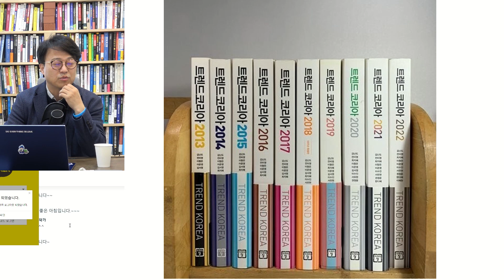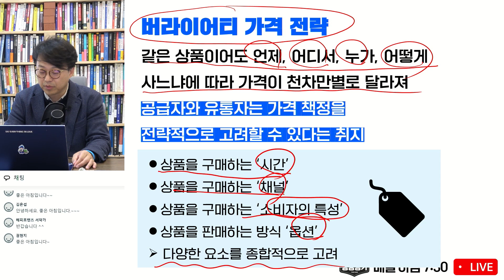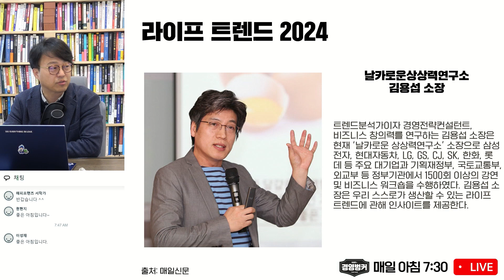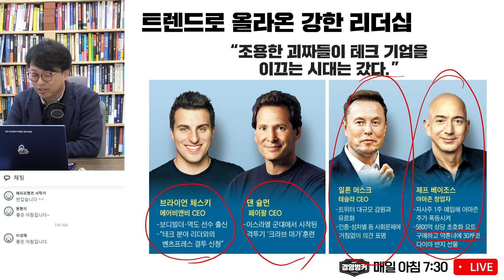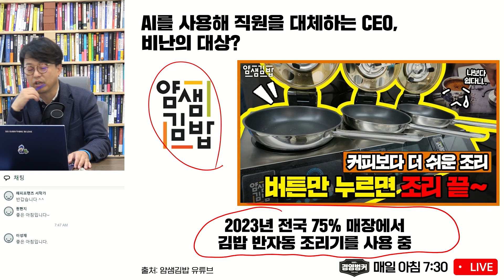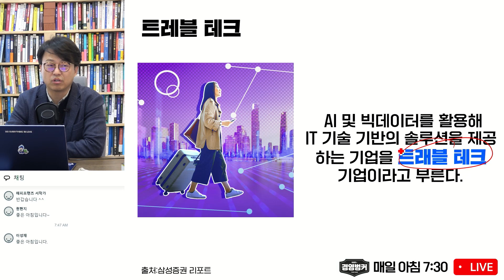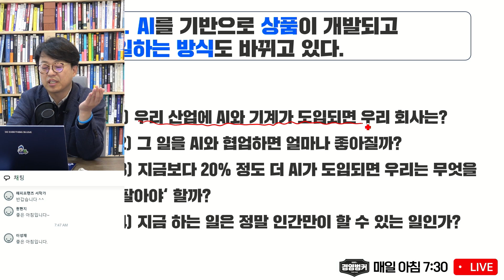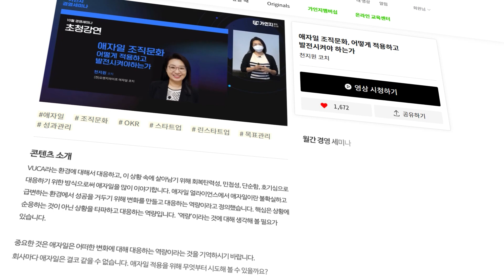트렌드코리아, 라이프트렌드, 모바일 미래보고서 트렌드 책 3대장! 경영자가 꼭 알아야하는 2024 트렌드는?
[타임라인]
0:00 강의시작
2:24 트렌드 코리아 2024
18:44 라이프 트렌드 2024
38:59 모바일 미래보고서 2024
48:20 경영자와 리더를 위한 BIG CHANCE
56:29 필독영상
56:38 가인지캠퍼스 신규영상
57:53 다음회 예고

✅ 경영자 1000명의 커뮤니티, 경영자들의 고민과 인사이트가 공유되는 곳!
경영벙커 오픈카톡방에 참여해보십시오!

✅ 가인지캠퍼스를 구독하시면 무제한 경영 자료와 콘텐츠를 이용하실 수 있습니다.